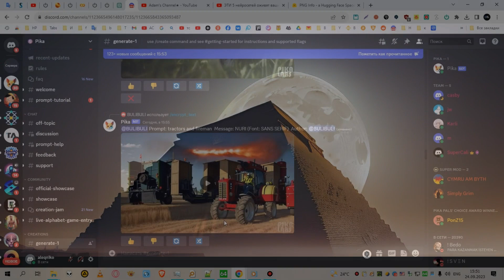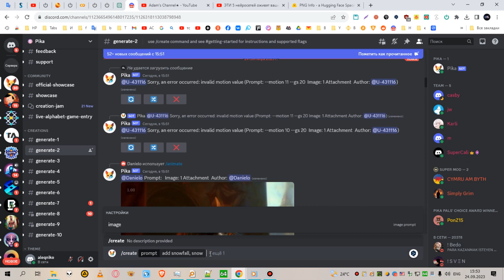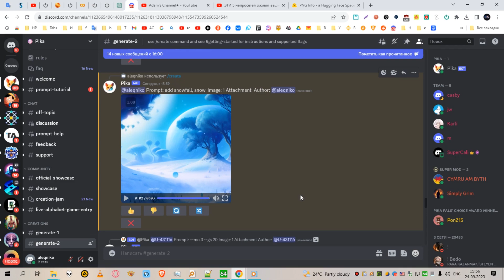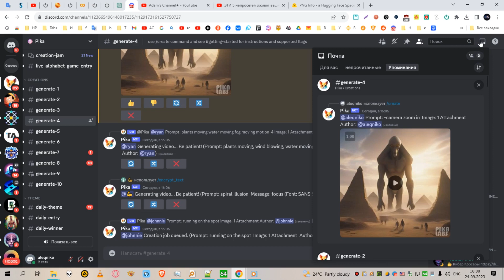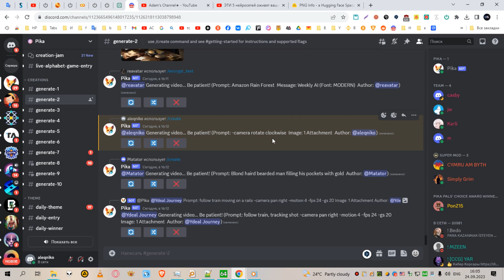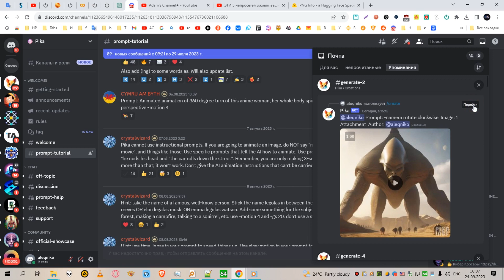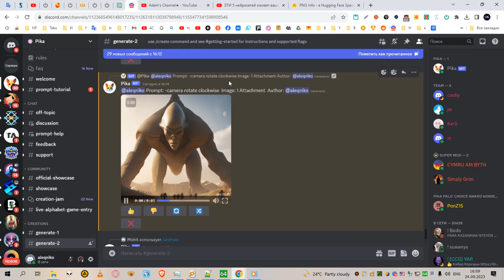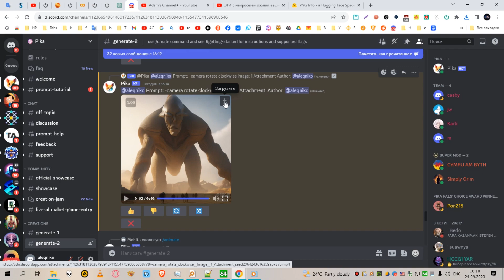Изображения оживают: создаем видео из картинок с помощью ИИ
Вы когда нибудь хотели оживить ваши фотографии и изображения, теперь вы можете это сделать с помощью искуссвтенного интеллекта а как именно смотрите в этом видео

А теперь уделите немного своего внимания
Сейчас для меня трудные времена, монетизация с ютуба сыплет копейками, смотря на эти доходы не то что работать не хочется, вообще ничего не хочется делать на канале. Мне очень нужна ваша помощь, готовы ли вы помогать мне и моему каналу материально и тем самым мотивировать меня снимать новые видео? Я не прошу многу. Кто сколько может. Даже 100р это будет большой поддержкой с вашей стороны. Если вам нравится мой контент и он приносит вам пользу поддержите.
Заранее спасибо всем, кто поддержит!

Master card
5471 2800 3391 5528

Payeer:
P5889674

WMZ:
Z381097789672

Bitcoin:
1FSmQCxFgcQZsdKnV2MSzVNmbmgCEXvhuA

Litecoin:
LbfQHTBCR384xEskV3AJx8FxEreYMzfnKt

Tron, USDT:
TCzRhDnZhLxPKwkZ2sReavBjyLng9yXY3v

Doge:
DGDKVmeD3jZTPihRjpFPggCtbeHkmbjJFc